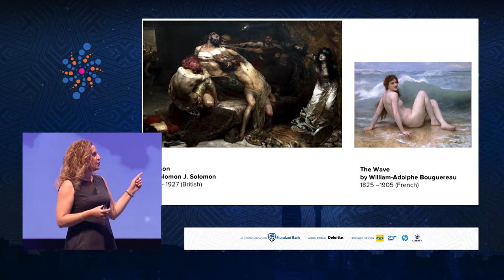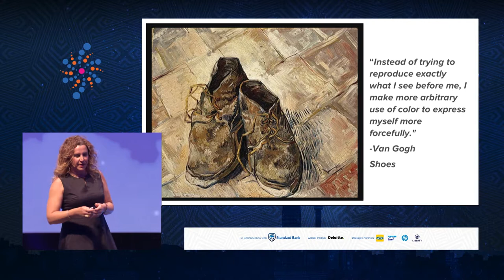Bohdanna Kesala - The Art of Innovation and Disruption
It's not the artists who improved incrementally on the works of others that were celebrated, it's the ones who dared to express the world around them through their unique perspective that captured the hearts and minds of people around the world. Check out this clip to find out how they did it.

Visit singularityusouthafrica.org to find out more and